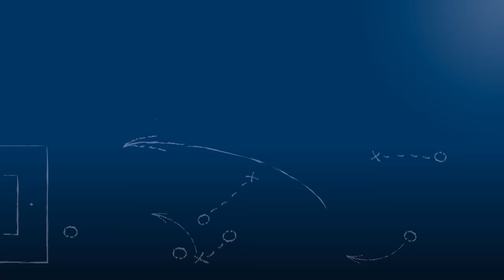Kai Kleinert - Karlsruher SC II - zum Spiel vs. SSV Reutlingen 05, im FuPa.tv-Interview am 23.4.2017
„... wir als Mannschaft wissen noch nichts."

Kai Kleinert, Kapitän des Karlsruher SC II, im FuPa.tv-Interview zur Begegnung Karlsruher SC II vs. SSV Reutlingen 1905 Fußball am 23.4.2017, dem 30. Spieltag der Oberliga Baden-Württemberg 2016/17. Unter anderem äußert sich der Abwehrspieler zur im Raum stehenden Abmeldung der 2. Mannschaft zur nächsten Saison.